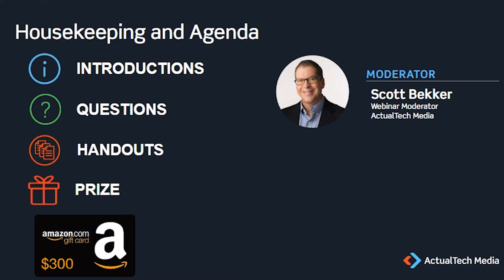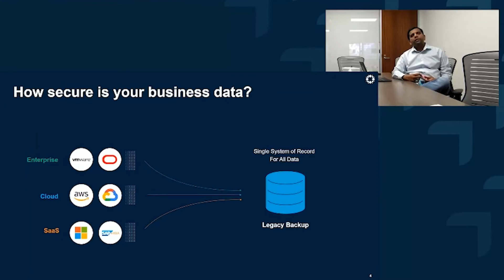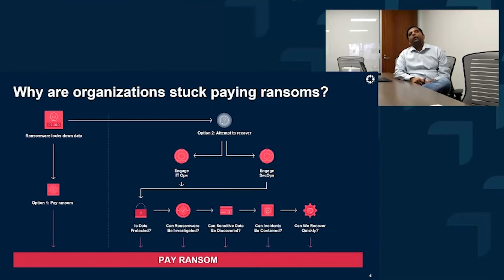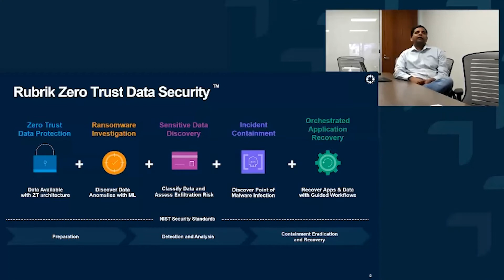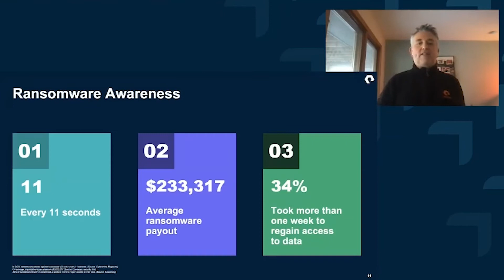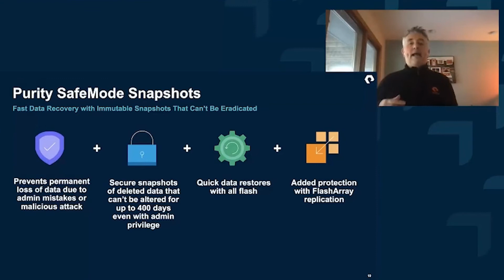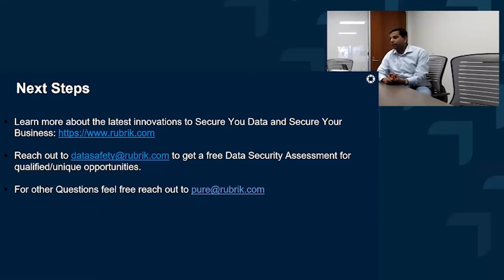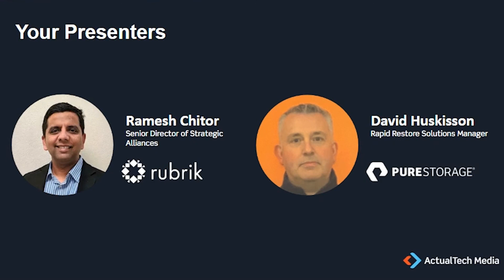Defending Your Data from Bad Actors Featuring Rubrik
Securing your organization's data is the cornerstone of the Rubrik and Pure Storage partnership. Our solutions allow our customers  to focus on improving their business processes rather than worrying whether proprietary data is available and rapidly recoverable when disasters, ransomware, or accidents strike.

Combining Rubrik’s Zero Trust Data Security with Pure's all-flash storage secures data from attack and delivers the capabilities to reliably and rapidly recover applications -- mitigating ransomware attacks quickly to restore IT operations and get your business back online.

Join us as we discuss the challenges organizations face from ransomware attacks and how Rubrik and Pure address some of the most critical challenges today.